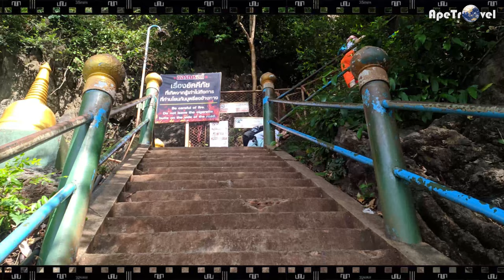TIGER CAVE TEMPLE VISIT | Thailand King | Episode 2 apeTravel thailand Wat Tham suea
අද කින්ග් ට්‍රැවල් බ්‍රෝ අපිව එක්කන් යන්නේ මුලු ලොකේම ප්‍රසිද්ධ තායිලන්තයේ ක්‍රාබි කඳු උඩ තියෙන පඩි 1260 ක් නැග්ගට පස්සේ දකින්න පුලුවන් කොටි ගුහා විහාරය බලන්න...